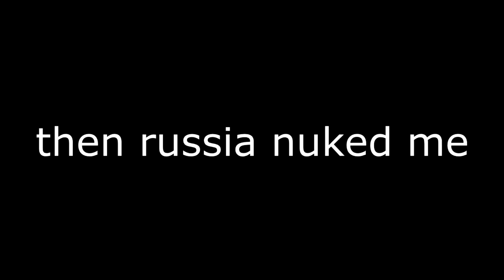JackIrishGuy Reunites Ireland - SuperPower 2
Big time YouTuber has had it with the injustices Ireland faces.